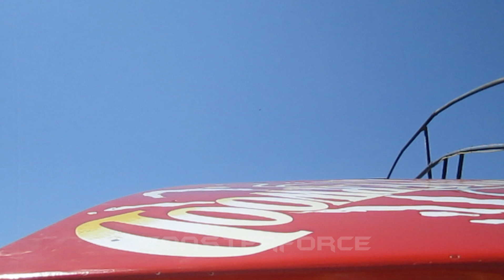Corkscrew front seat on-ride HD POV Silverwood Theme Park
There were certainly many Arrow Dynamics corkscrew coasters throughout the 1970s and 80s, with many still in operation. What sets this one apart is that it was the first. Do you know where it stood for nearly 15 years before moving to Silverwood?
Silverwood Theme Park is located in Athol, Idaho.
Click this link to read more about Ron Toomer and the history of Arrow Dynamics coasters: